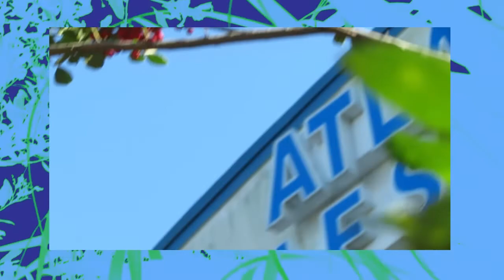antisolarize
composed & recorded by arek orosz.